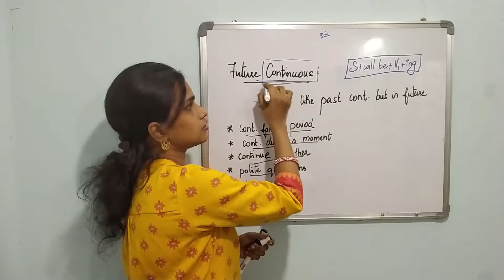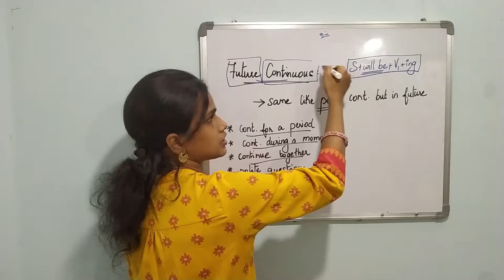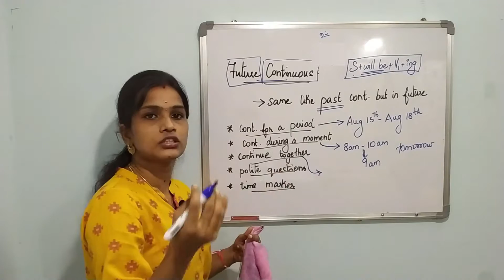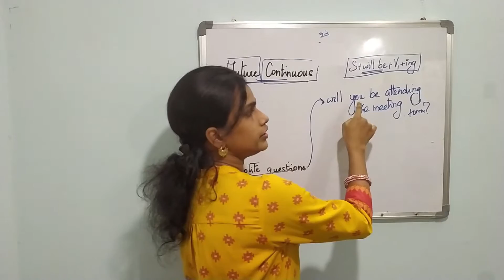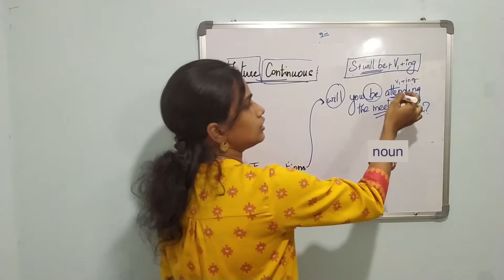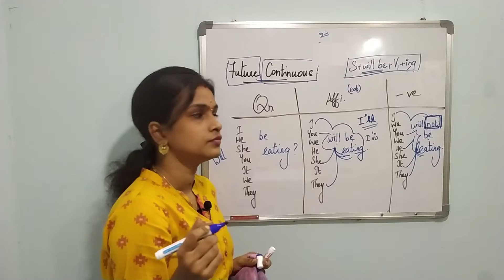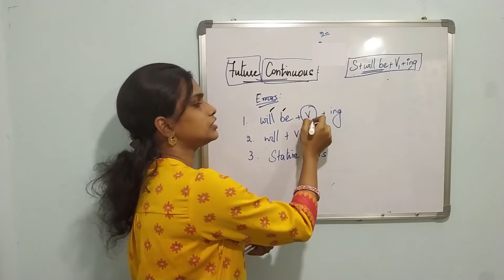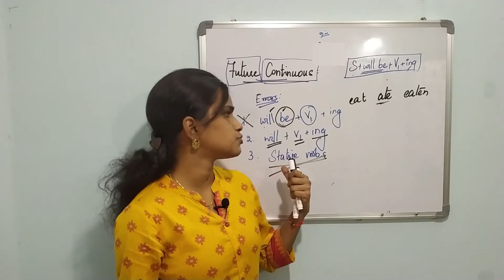Future Continues Tense | Learn With Abarna | Spoken English Tenses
In this video explained Simple Past Tense in detailed, If you watch this video completely you never found any doubt in this topic in your life.

You can also learn English with in 25 days follow the below videos

Learn english through tamil class day 25 video